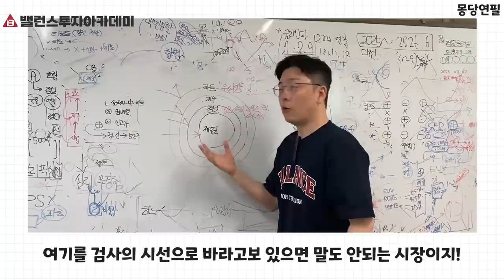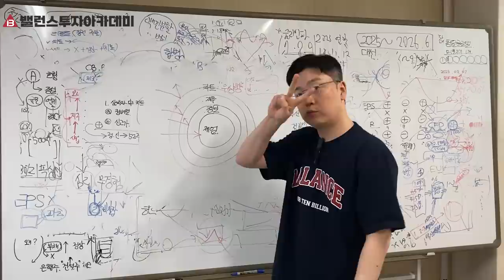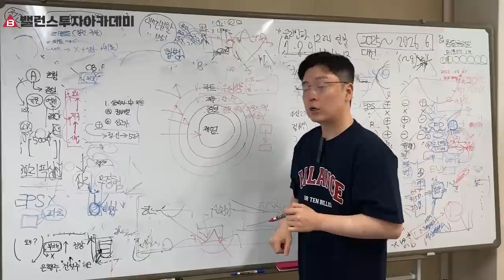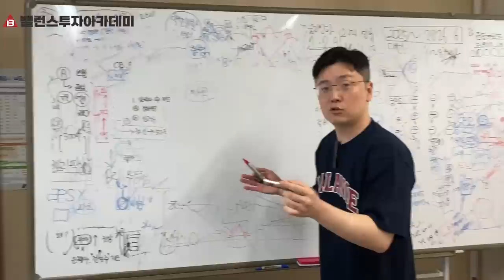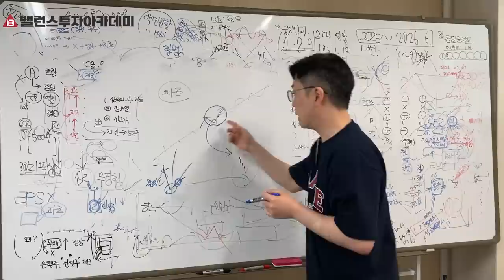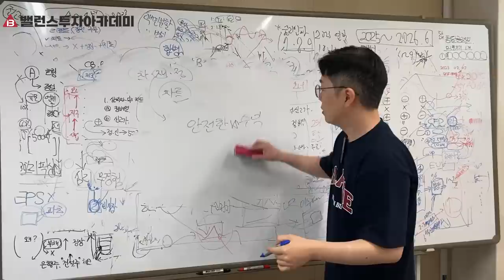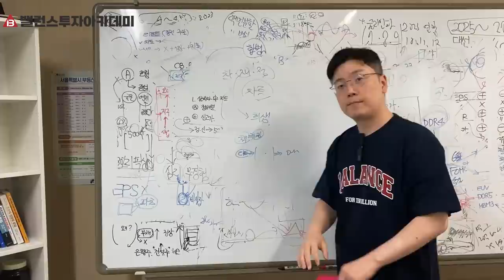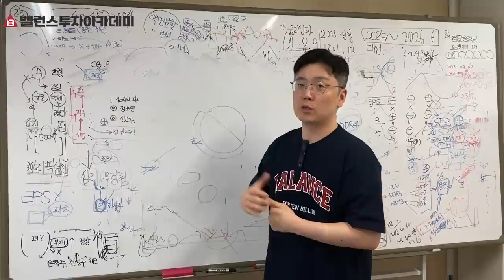삼박자투자법 20분 만에 완벽히 이해할 수 있는 쉬운 설명. 이 영상 하나로 기본적인 개념 이해 끝!